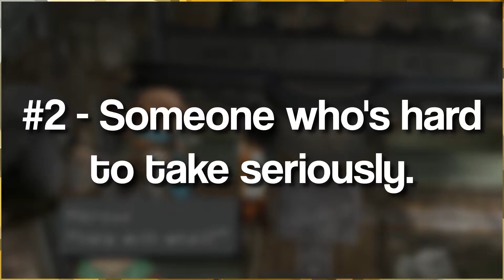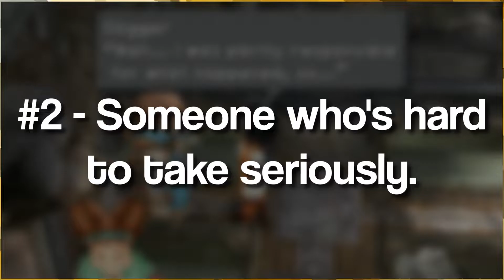The Loyalty of Adelbert Steiner | Month of Final Fantasy IX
I honestly believe that Adelbert Steiner is an underrated character. He is a character with a rough start and falls of in importance later on (compared to the other characters). But despite these challenges, he is able to tell his story. About the dangers and beauty of loyalty and duty

Timestamps:
0:00 - Intro
0:04 - Initial Thoughts on Steiner
0:24 - Who is Steiner
0:36 - Steiner's Rough Start
1:13 - Steiner's Theme
1:29 - The Good despite the Bad
1:50 - The Character Foundation
2:14 - The Start of the Development
3:34 - Pushing the Development Forward
4:51 - The Culmination of the Character Development
6:01 - Final Thoughts
6:55 - End Card